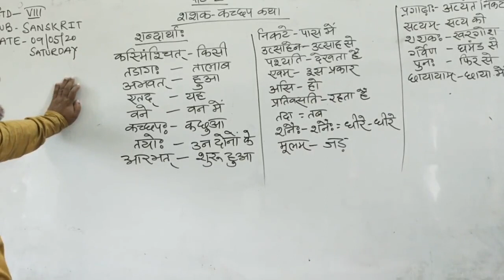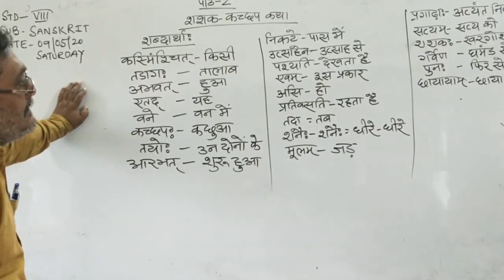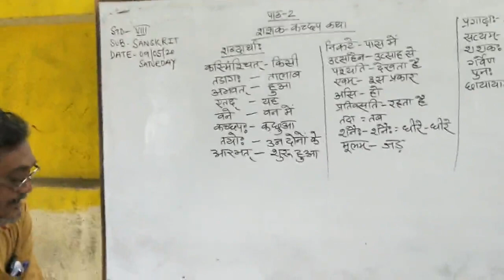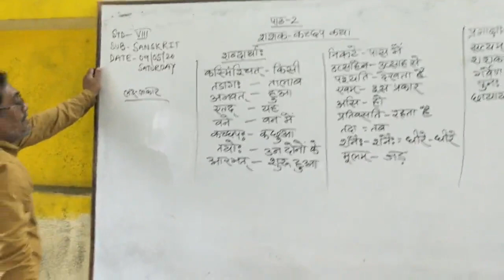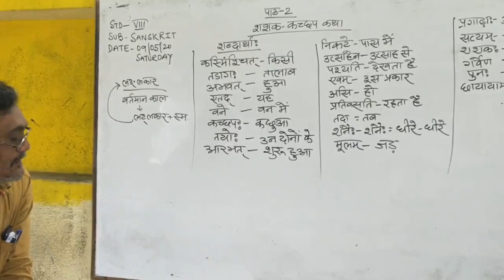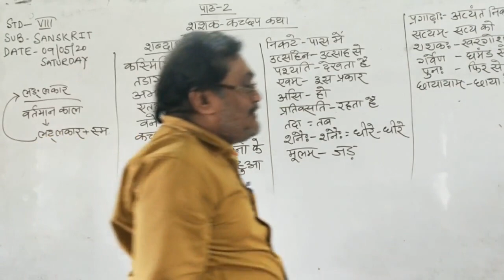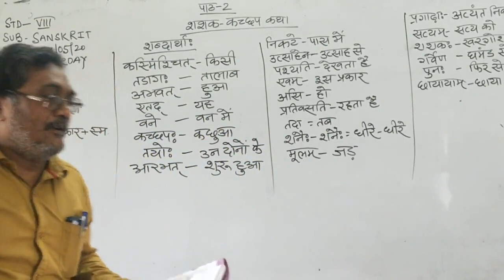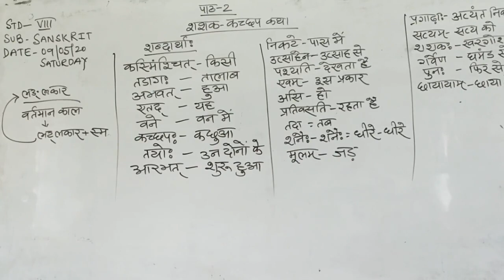STD 8- SANSKRIT- 09.05.2020